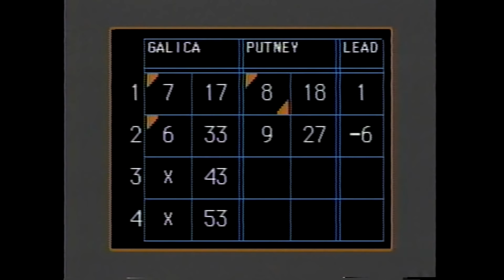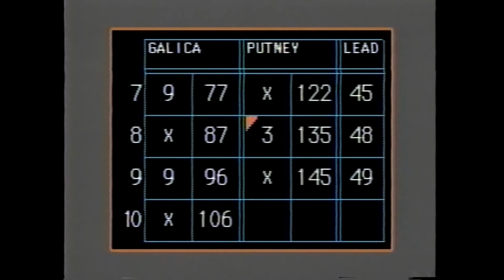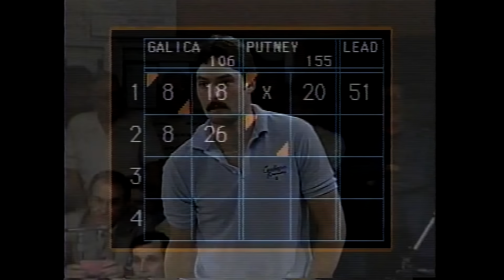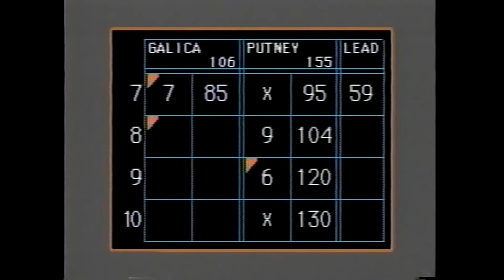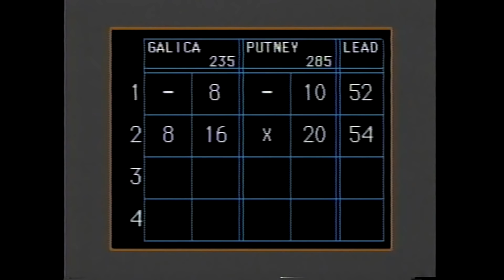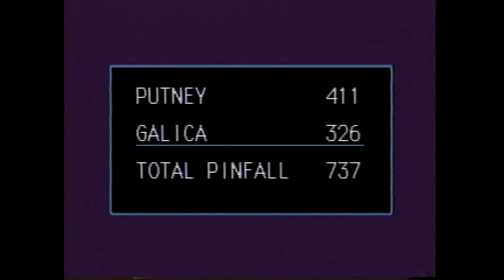Candlepin Bowling - Chris Galica vs. Jim Putney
(Re-uploaded in better quality, in HD and in one piece) Air date: 6/2/1990. This was Jim Putney's 7th straight telecast in his very long run on the show during the 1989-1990 season of the show itself, having to take on challenger Chris Galica. This match featured one of the bowlers getting red hot early on, leading to A LOT of bonus money and some very high scores as well.

Hope you all enjoy, R.I.P. Don Gillis and Jim Putney.